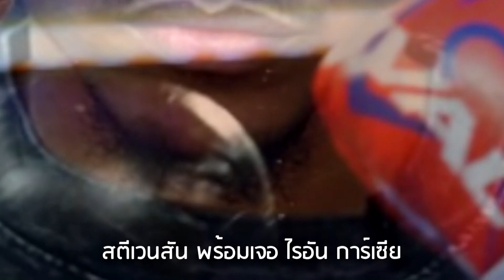ล่าสุด! ชาเคอร์ สตีเวนสัน แชมป์โลก รุ่นไลท์เวทของ WBC พร้อมเจอ ไรอัน การ์เซีย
คลิปนำเสนอ ล่าสุด! ชาเคอร์ สตีเวนสัน แชมป์โลก รุ่นไลท์เวทของ WBC พร้อมเจอ ไรอัน การ์เซีย